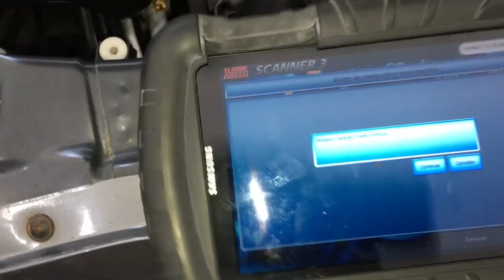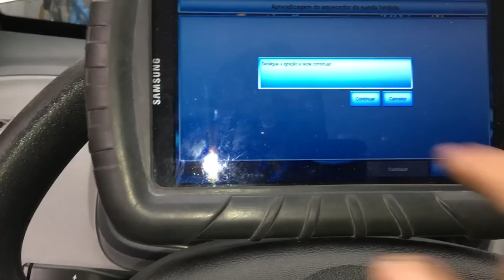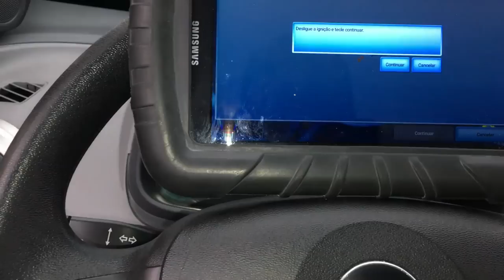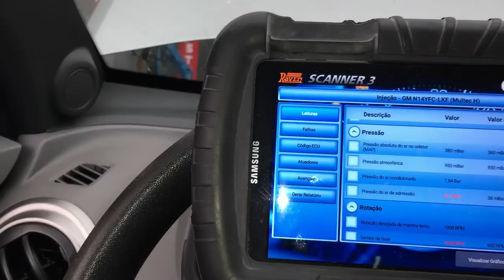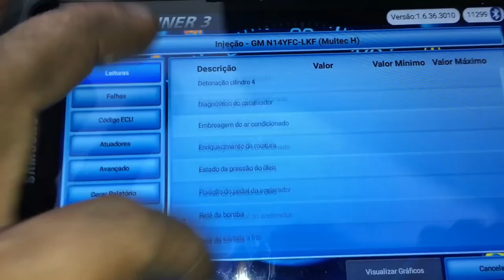Um tensor paralelo que poderia condenar um motor😱 mega revisão GM Agile 1.4